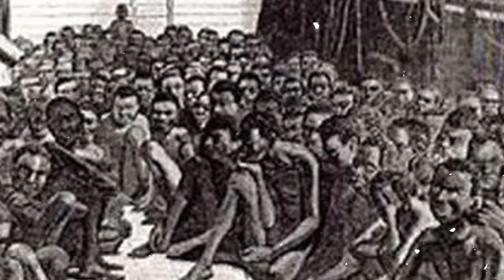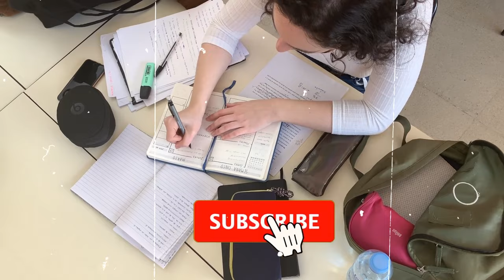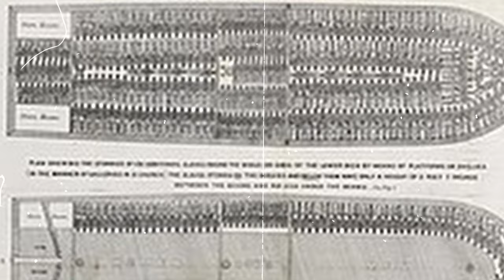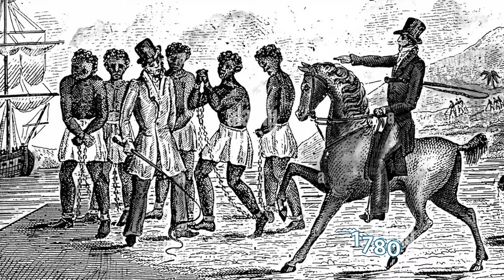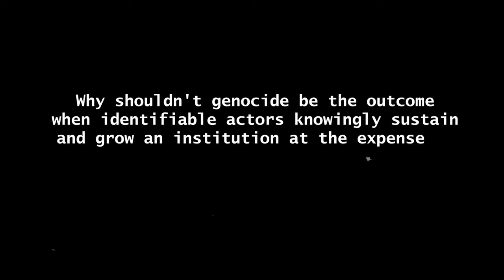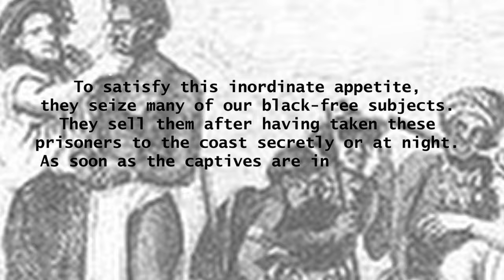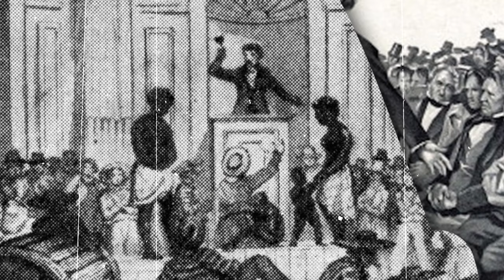The REAL BEGINNING Of SLAVERY And The Transatlantic Slave Trade. As We Know Today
Slavery And the Transatlantic Slave Trade

In it's most basic form, the Triangular Trade Route was a system of trade that extended across the Atlantic.
From Europe to Africa, products could be transported over this triangular trade route that crossed the Atlantic. Wine, clothes, and weapons are among the commodities sent to Africa. A second leg of the triangle represented the transatlantic slave trade that brought Africans to the Americas and the West Indies

This video is about the true beginning of slave trading. The circumstances people had to went true during their journeys overseas. The video will also tell you about the 1839 devolt.

00:00 Introduction
02:50 The triangular trade route
20:06 Unesco